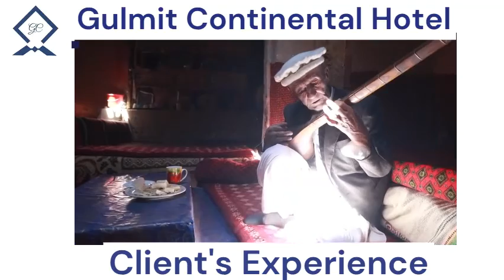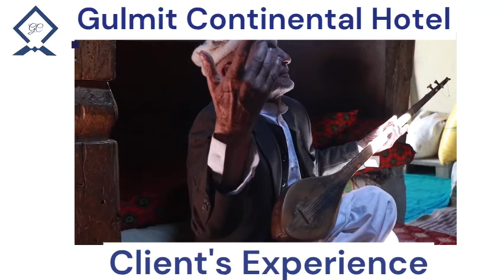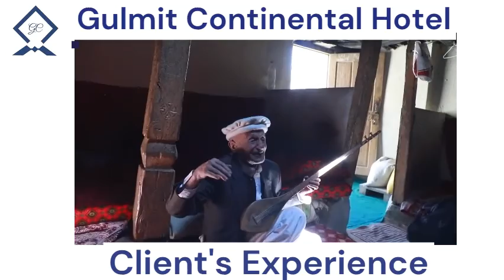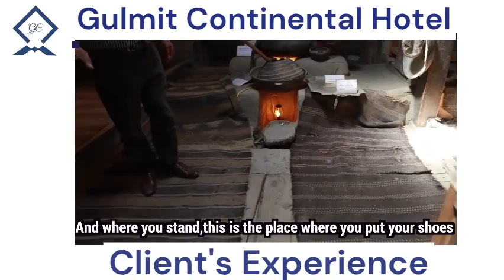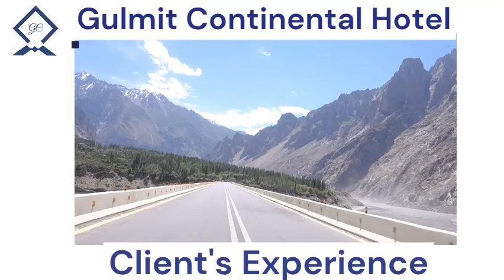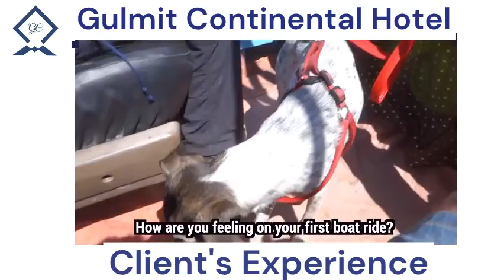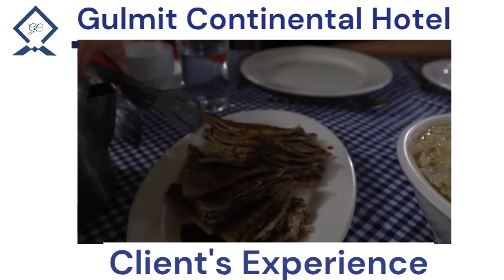BEST HOTEL IN ATTABAD LAKE │ HUNZA VALLEY │GILGIT BALTISTAN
Gulmit Continental Hotel is located in the heart of upper Hunza. Look deep into nature, and then you will understand everything better. This hotel provides you with the most comfortable and best interior along with the scenic view that will take you to another world of peace and beauty.

The beautiful views from the room's window will make you feel that you are staying in heaven and everyone wants to experience such vacations!! Visit us and bless your eyes with its majestic views.